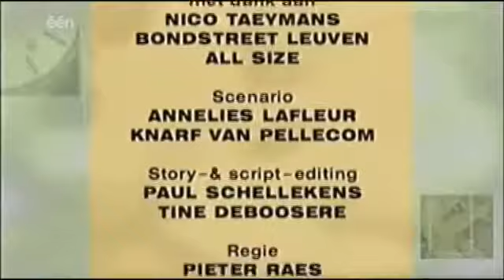Thuis aflevering 1498 seizoen 9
Marie is diep onder de indruk van de confrontatie met Claire. Yvette is in de wolken: ze heeft een nieuw afspraakje. Dré ziet een oude bekende weer